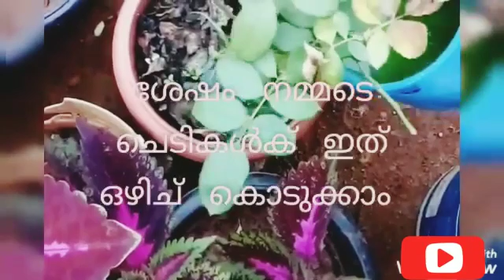ഇത് ഒഴിച്ചാൽ ചെടികളും പച്ചക്കറികളും ഒരു ആഴ്ചകൊണ്ട് വളർന്നു പന്തലിക്കും /shalu rockzz